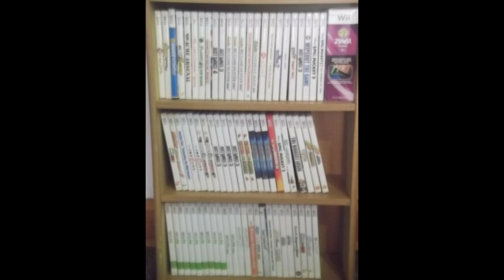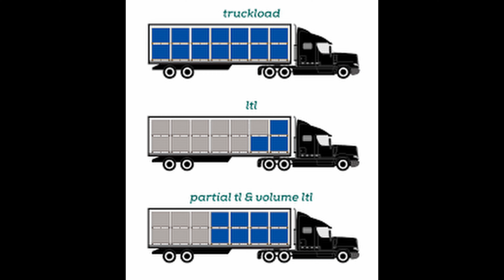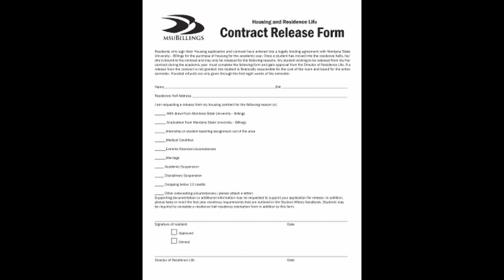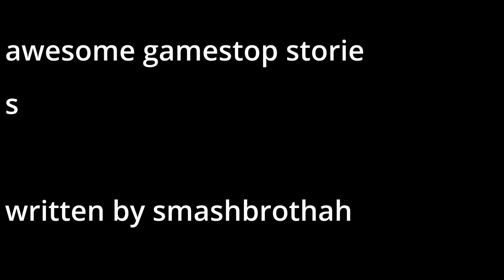Awesome GameStop Story (Official Flex Gaming Visualizer)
If you love this, SUb to Flex Enteritiam